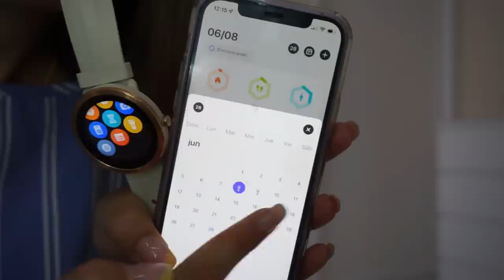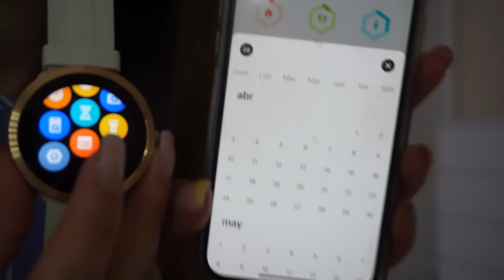💛 7 DÍAS 7 LOOK 💛- RELOJ Maimo watch R // HelenaGarcia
ENLACE AL RELOJ:   Maimo Watch R / Maimo Watch R GPS

PRECIO INICIAL: $64.99 / $74.99
OFERTA : $58.99 / $68.99
VALIDO : June 27-July 1